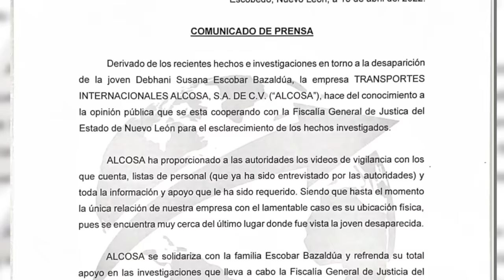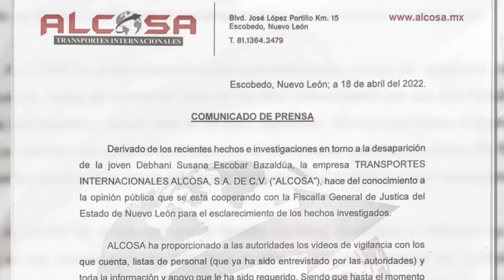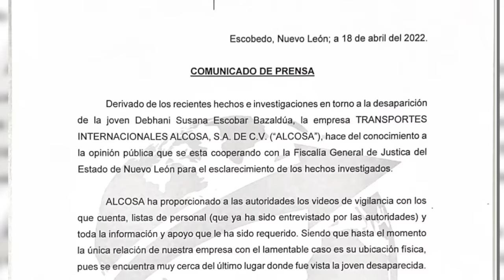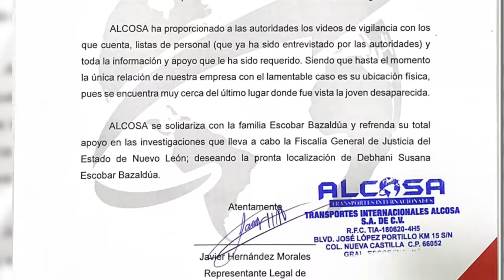El último video de DebanhiEscobar te dejará HELADO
Entérate por qué no han encontrado a DebanhiEscobar TE SORPRENDERÁS